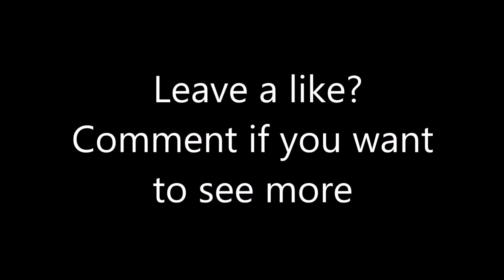Funny Days With My Crew #1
Intro Music Flux pavilion Freeway and Xatar - Original

Stalk me ↓
Twitter DawWom
Snapchat Abbetotte
Facebook Albin Lundh